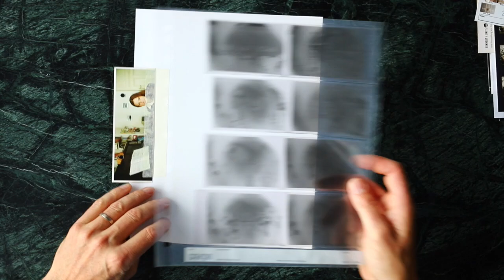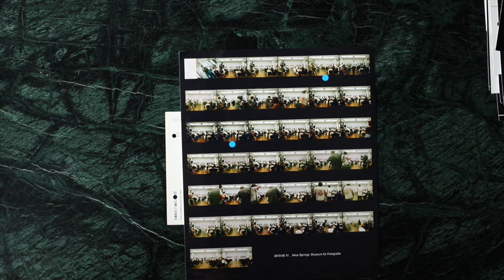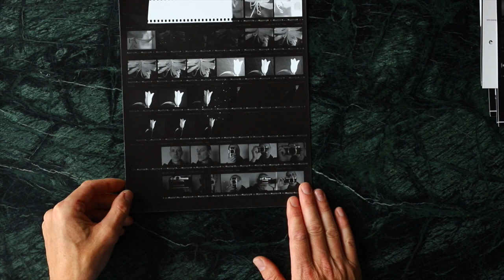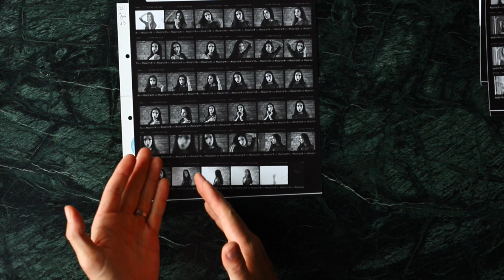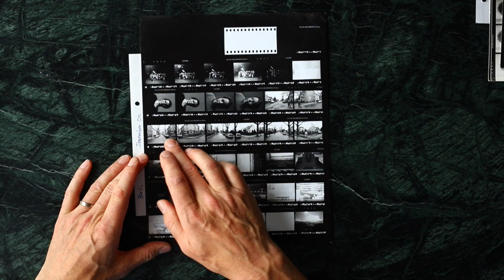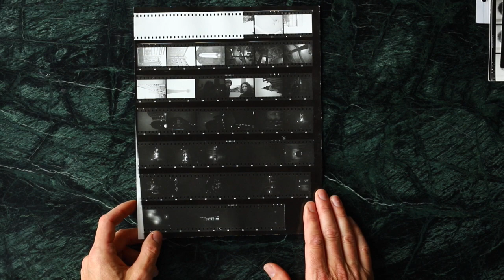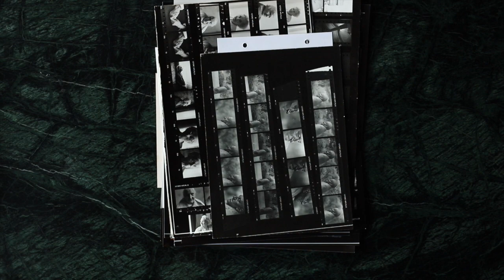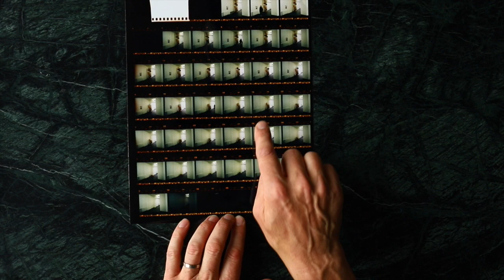Analoge Fotografie: Finde Deine Bildsprache. Nur Wie?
Wie findet man seine Bildsprache und sein individuelles Thema? Das ist eines der schwersten Aufgaben in der Fotografie (und irgendwie auch in allen anderen Arten künstlerischer Arbeit).
Mir haben Kontaktbögen dabei sehr geholfen und helfen mir immer noch. Hier beschreibe ich meine Erfahrungen. Wie geht es Euch? Wie macht ihr das?

Fotografie: Falk Weiß / Berlin
Atelier Monobloque
Franz-Mehring-Platz 1
10243 Berlin